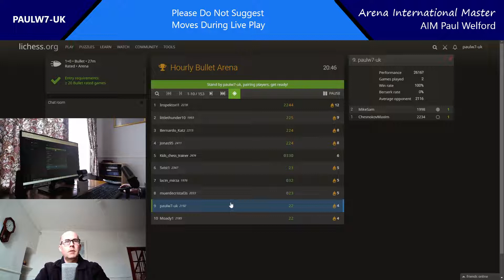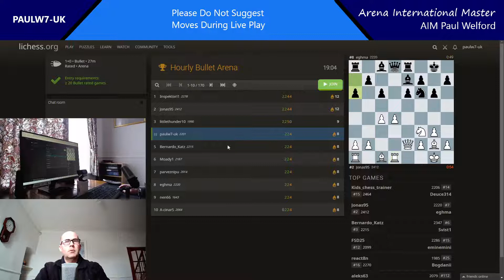paulw7uk chess. 3 games of bullet chess on lichess and back to 2200 rating.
paulw7uk chess.  as it says in the title, played 3 games of bullet chess on lichess in this arena and thanks to a bit of luck and 1 stronger opponent using bezerk mode managed to get my bullet rating back to 2200 (suspect i won't stay over 2200 very long but never know).